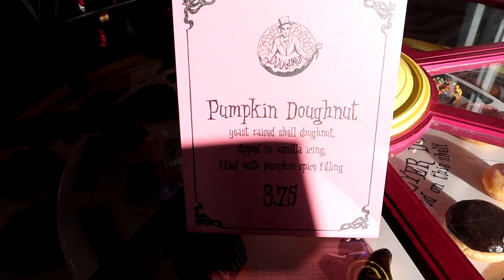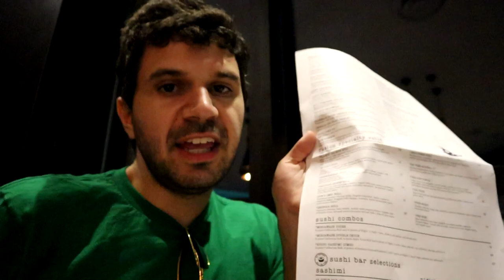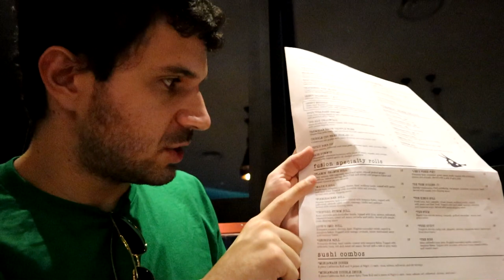The Last Florida VLOG...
This is the last Florida VLOG you'll see on my channel for a while...I've got some fun adventures planned you might not be expecting! I hope you enjoy the adventures to come, but today we're back at Cowfish and Voodoo Doughnuts at Universal Citywalk to try some new flavors. Overall, it was a great night. I'm glad we tried more at Cowfish, I would definitely go back and try more sushi again!

My brand new On-Camera Directional Microphone!:

The waterproof phone case I use:

The mini-tripod I use in the parks:

David Kay
Kissimmee Florida
34747